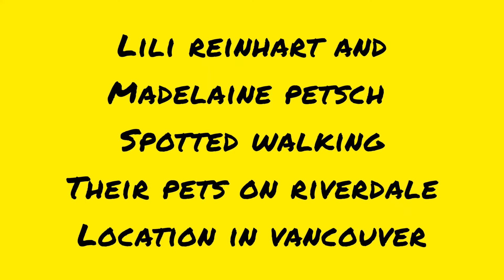Lili Reinhart And Madelaine Petsch Spotted in Vancouver. Riverdale Season 5 Filming